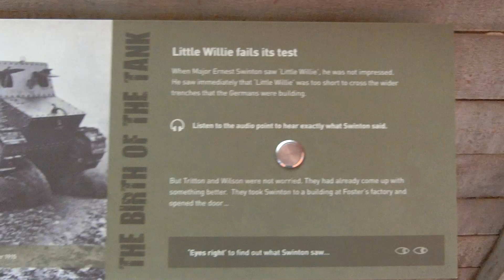Little Willie - Why the British called it a "Tank" ?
Little Willie -Why the British called it a "Tank" 1915
 Bovington Camp in Dorset, South West England.
CIMG1359 Little Wille  The first British Tank